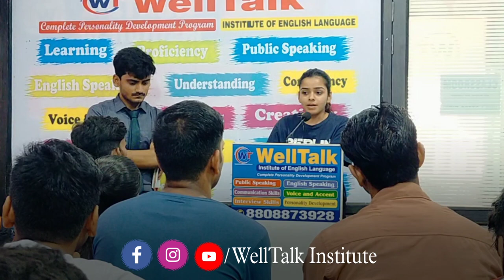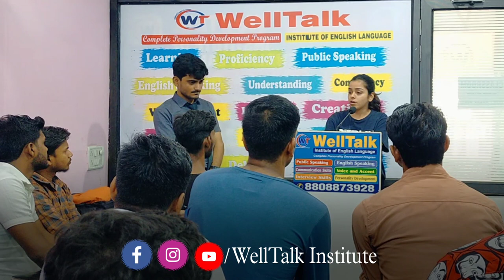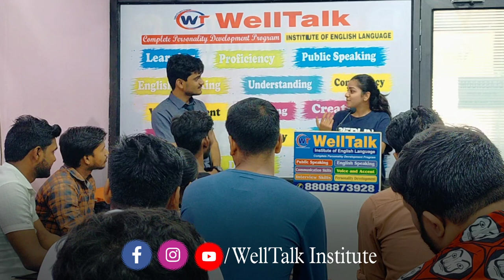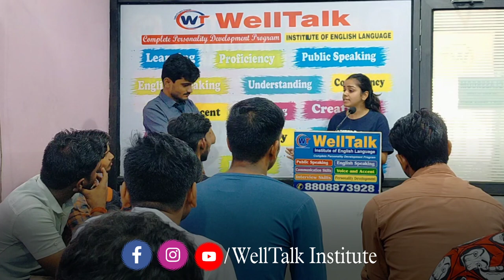Depression? This is How you can come out | Speech By Rishika | Overcome Depression | Stress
Join Now and get instant Offer 🫴

🟢Join us to be icebreaker public speaker.